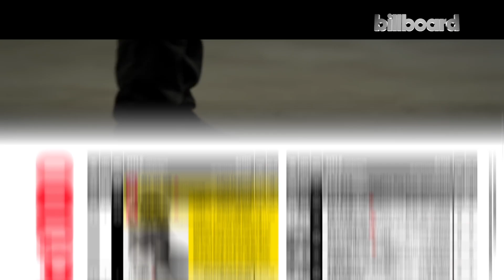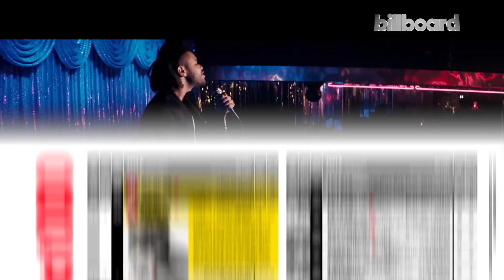Official Billboard Hot 100 Top 10 October 17 2015 Countdown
An early release of the October 17th, 2015 Billboard Hot 100 Top 10.